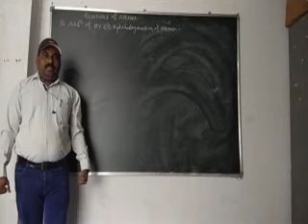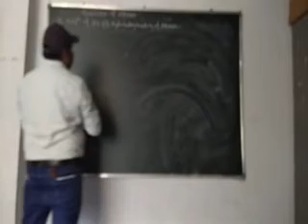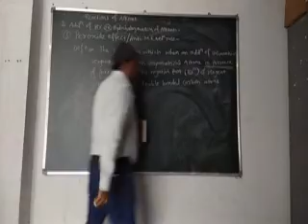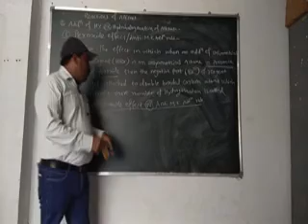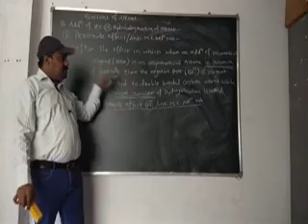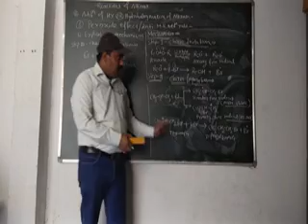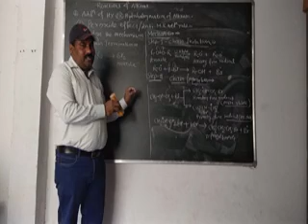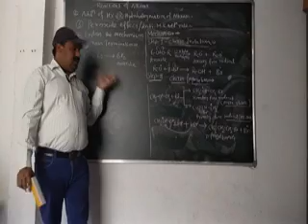Lect-12, "Peroxide effect" by Dr. S. B. Borul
Chemistry, B. Sc.I Sem-I
Unit-3 Part-C) Aliphatic Hydrocarbon
Topic - "Peroxide Effect"
By Dr. S. B. Borul